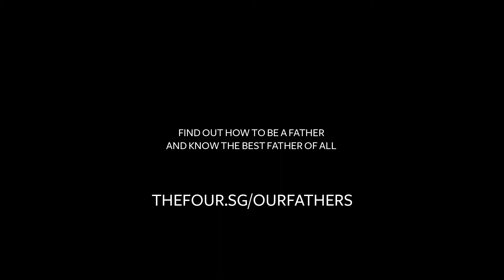OurFathers - Omnibus Trailer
A blessed Father's Day to all OurFathers!!! To celebrate all of you, here's a short thanksgiving video to express our love for learning from all of you!!! God bless you all!!!